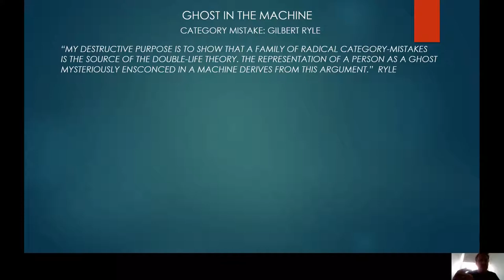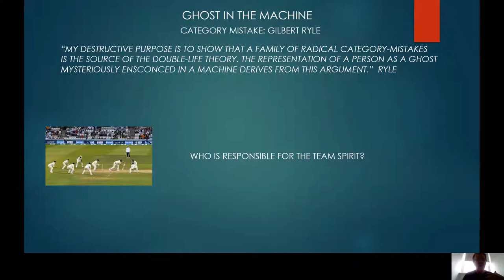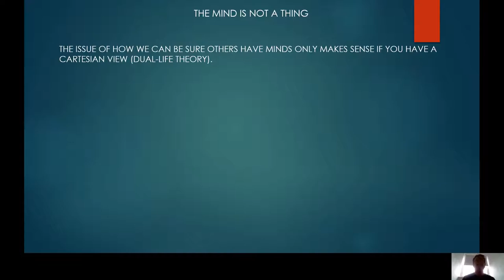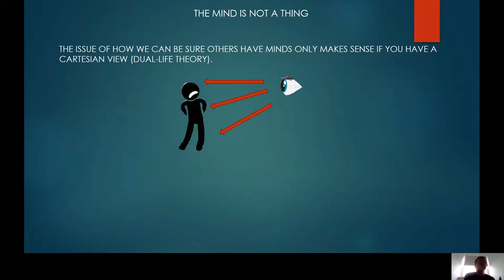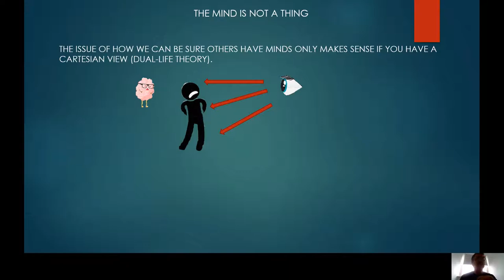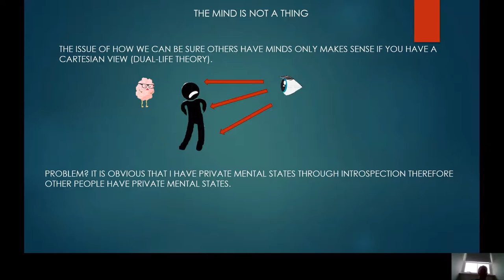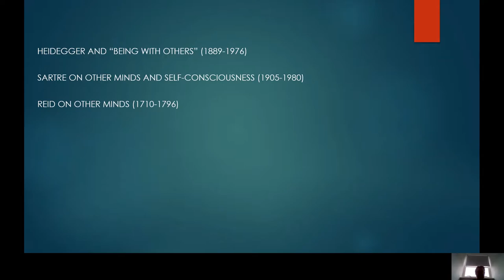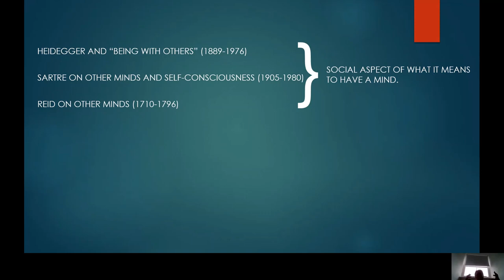MIND LESSON 7 GHOST IN THE MACHINE